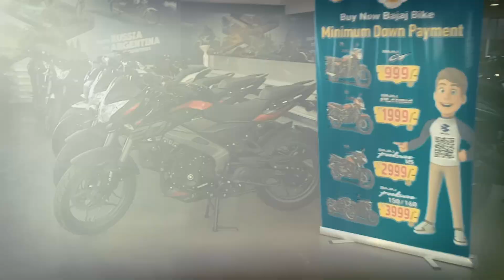dominar 400 on road price dibrugarh